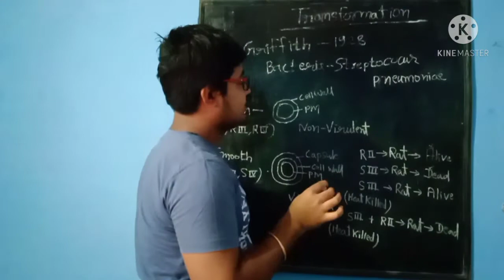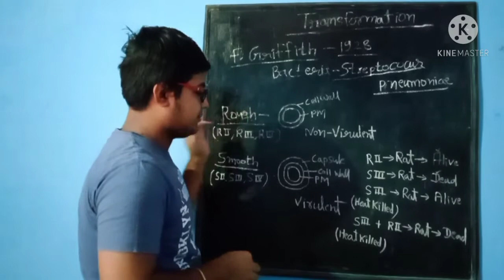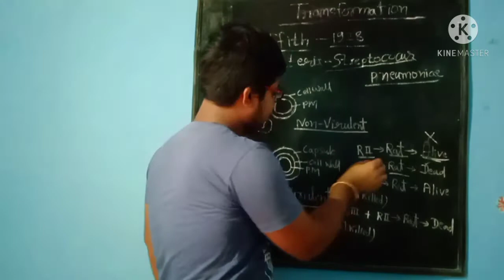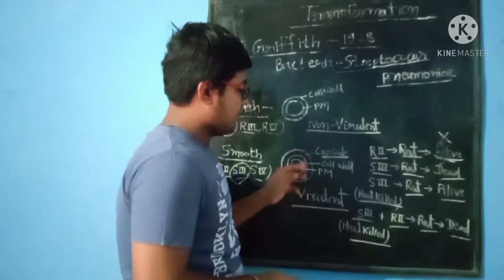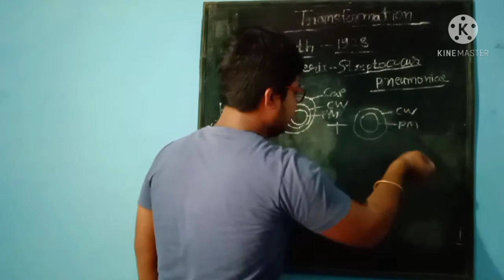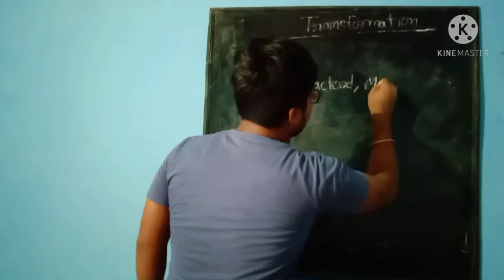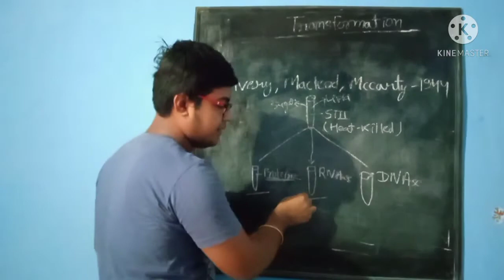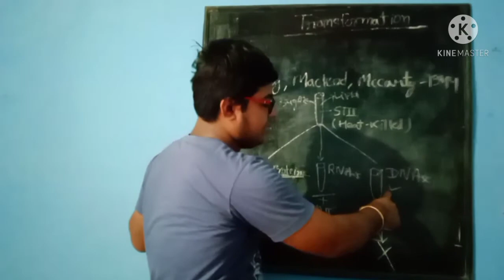TRANSFORMATION/GRIFFITH’S EXPERIMENT-1928/Griffith Effect /Avery MacLeod McCarthy Experiment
TRANSFORMATION
GRIFFITH’S EXPERIMENT-1928
Griffith Effect

DNA, the Genetic Material

Streptococcus pneumoniae bacteria
There are two strains found
• RII-Non virulent and non-capsulated – its
rough in appearance
• SIII- Virulent and Capsulated
(polysaccharide capsule)- its smooth in
appearance.

Avery–MacLeod–McCarty Experiment 1944

they did in vitro experiment.

They take heat 🔥 killed S 3rd bacteria solution. they extract lipid and sugar from this solution.
after this they  take this solution into three test tube.
after this they mix Proteinase in first test tube, RNAase  in second test tube and DNAase  in third test tube.

after the mixing these chemicals first test tube's protein was dissolved and second test tube's RNA was dissolved and third test tube's DNA was dissolved or destroyed.

after some time they observed that in a first and  test tube S third bacteria was developed and in 3rd test tube there is not a strain of S third bacteria.

it means that DNA is responsible for transformation.